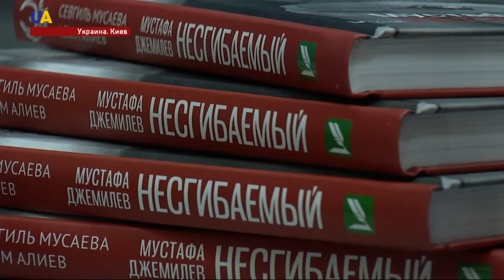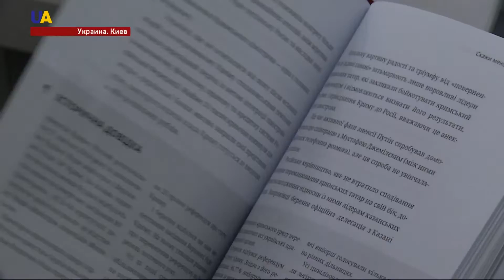В Киеве представили книгу о лидере крымских татар Мустафе Джемилеве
Этому предшествовала огромная работа: авторы  много раз встречались с Джемилевым. Ездили с ним на сессию Генассамблеи ООН в Нью-Йорк, в Турцию и даже на песенный конкурс Евровидение в Стокгольме. В их глазах Мустафа ага всегда оставался несгибаемым человеком с железной волей.